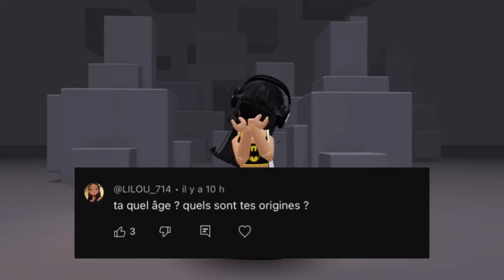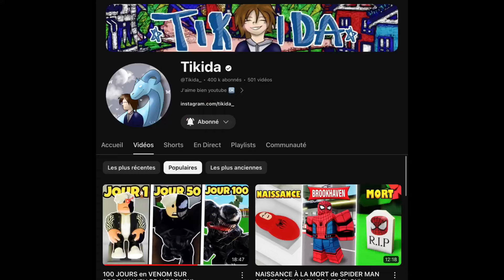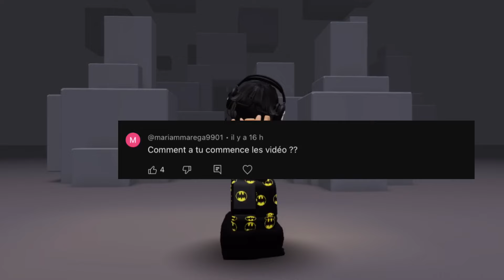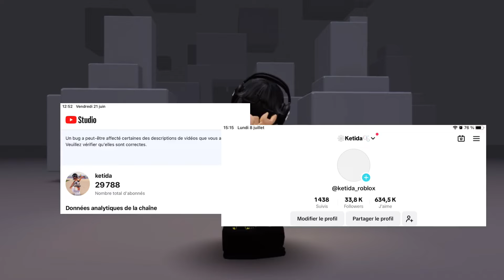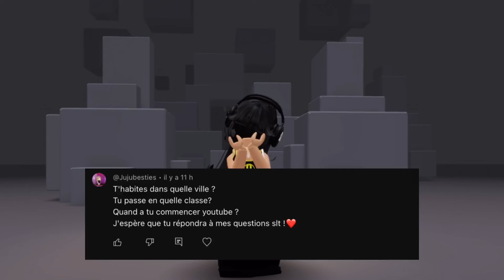Je répond à vos questions ( avec ma voix😥) //ketida